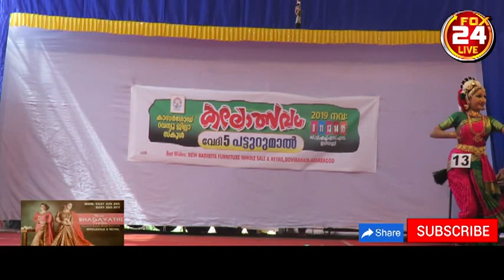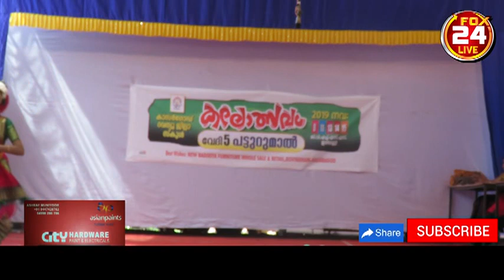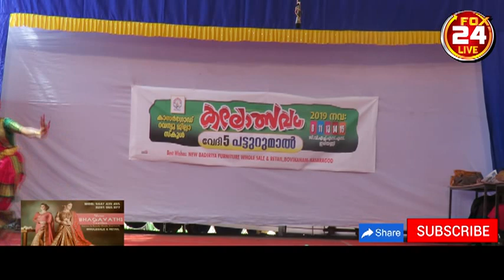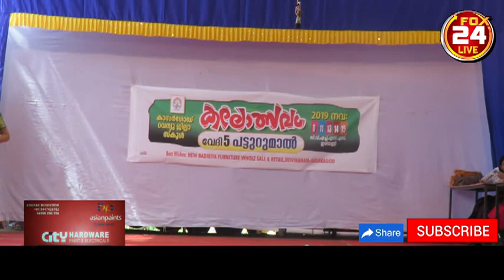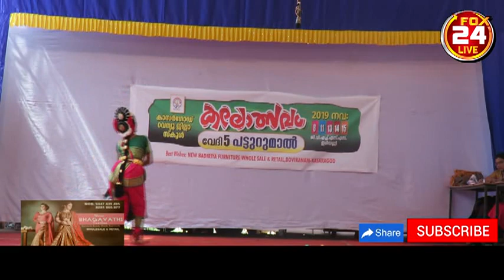BHARATANATYAM KALOLSAVAM ...FOX24LIVE